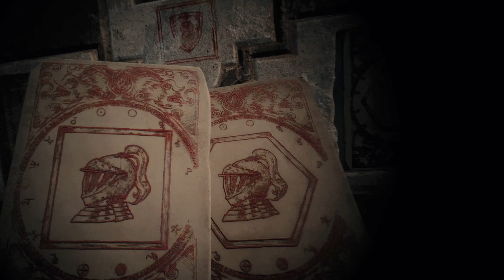Ucci Ucci | Resident Evil 4 Remake VR [10]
Non dico che Racoon City fosse meglio eh, ma il povero Leon viene sempre assegnato in posti poco raccomandabili... questa volta toccherà farci un giretto per la Valdelobos, in prima persona però!